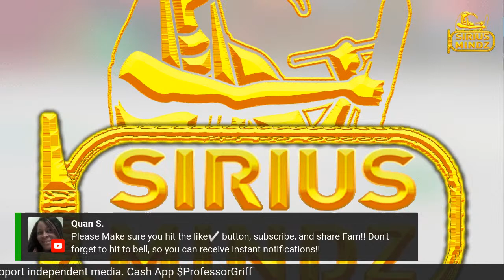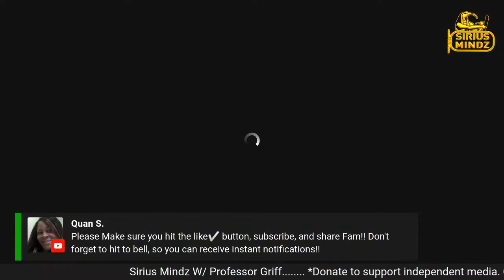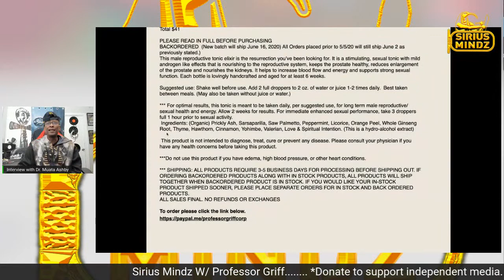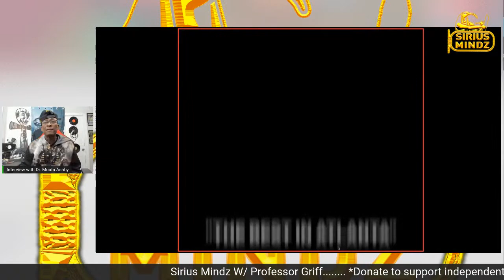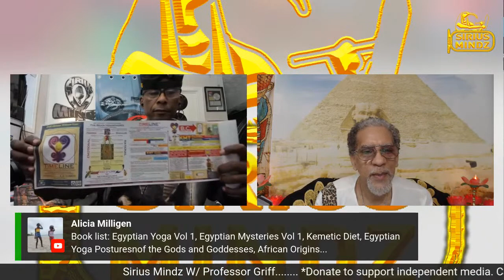Interview with Dr. Muata Ashby